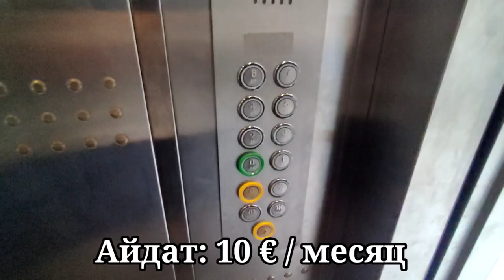Просторная 1+1 в Махмутларе | Недвижимость в Турции | купить квартиру в Алании | квартира под ключ